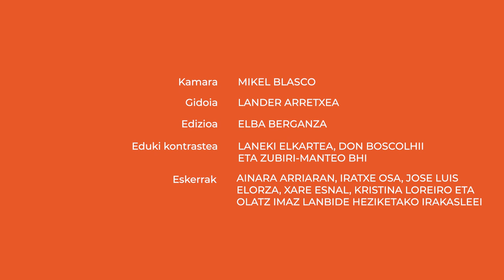Zeintzuk dira enpresa motak?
Zer da forma juridikoa? Zeintzuk dira erantzun mugatuko sozietatea, sozietate anonimoa eta kooperatibaren arteko ezberdintasunak? Hiru enpresa mota horien ezaugarriak azalduko dizkigu Alazne Astorgak, enpresa bat sortzean, formak garrantzia handia duelako.

👁️‍🗨️Atalak:
00:00 Sarrera
00:33 Forma juridikoak
01:00 Erantzukizun mugatuko sozietatea
01:49 Sozietate anonimoa
03:00 Kooperatiba
03:58 Itxiera

👁️‍🗨️ Kredituak
- Aktorea: Alazne Astorga.
- Gidoia: Lander Arretxea.
- Edizioa: Peru Isasi.
- Eduki aholkularia: Laneki elkartea, Don Bosco LHII eta Zubiri-Manteo BHI.
- Koordinazioa: Euskal Wikilarien Kultura Elkartea.
- Bideoa: Hiru Damatxo.
- Eskerrak: Ainara Arriaran, Iratxe Osa, Jose Luis Elorza, Xare Esnal, Kristina Loreiro eta Olatz Imaz Lanbide Heziketako irakasleei.

👁️‍🗨️Ikusgela sarean:
👁️‍🗨️Irudien iturri nagusia: Wikimedia Commons